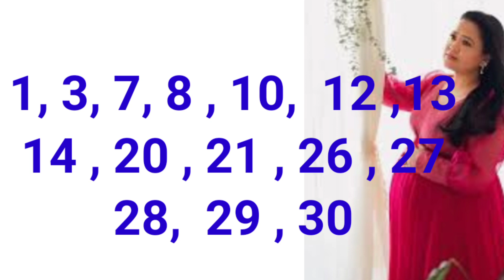Godh Bharai Shubh Muhurt June 2023 | Baby shower Date | गोद भराई मुहूर्त |godbharai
Hello friends
Welcome to the Ganga Muhurat

video mein God bharai baby shower June 2023 ke Shubh muhurt aur Shubh tithiyan Di gai hai

Sunday ke din janme bacche

Unique name for baby girl shots